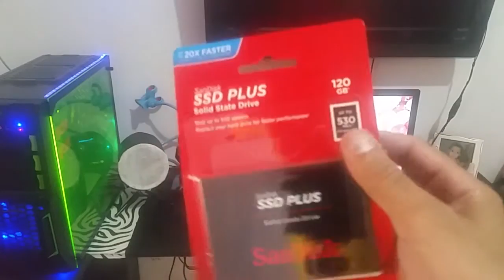HDD VS SSD! TROQUEI O HDD PELO SSD. DEU MUITA DIFERENÇA???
GALERA EU FIZ UM LADO A LADO COMPARANDO O NOVO SSD VS O MEU HDD ANTIGO!
GALERA PARA QUEM NÃO ENTENDEU MUITO BEM E O SEGUINT..

 PRIMEIRO EU GRAVEI O MEU COMPUTADOR COM O SISTEMA INSTALADO NO HDD NORMAL E FILMEI O SISTEMA INICIALIZANDO, AÍ DEPOIS Q ELE INICIOU EU ABRI O SONY VEGAS, FECHEI E ABRI O PHOTOSHOP, E DEPOIS ABRI O FORTNITE. AI FINALIZEI O VIDEO E DEPOIS EU INSTALEI O SSD NO LUGAR DO HDD NORMAL, E INSTALEI O SISTEMA NO SSD. AI GRAVEI DA MESMA MANEIRA QUE GRAVEI NO HDD NORMAL E NA MESMA ORDEM.. INICIAR, SONYVEGAS,PHOTOSHOP E FORTNITE.
PARA VCS TEREM IDEIA..
ENQUANTO NO HD ANTIGO EU ESTAVA TENTANDO ABRI O SONY VEGAS, NO MESMO PERIODO DE TEMPO EU JA ESTAVA ABRINDO O FORTNITE NO SSD!
ESPERO TER FICADO CLARO ABÇOS!